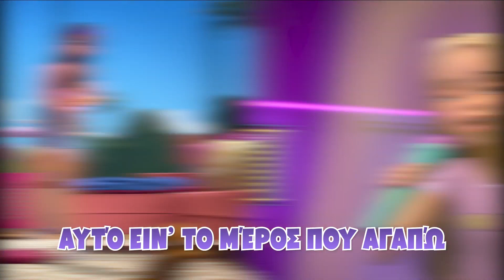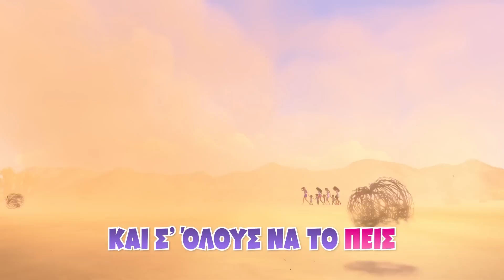Η Καλύτερη Μουσική Μπάρμπι! | Barbie: Η μεγάλη περιπέτεια της Skipper Babysitter | Barbie Ελληνικά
Ακολουθήστε!

Παρακολούθησε ΌΛΕΣ τις σειρές Barbie!

Για την Barbie:
Για περισσότερα από 62 χρόνια, η Barbie οδηγεί τα κορίτσια στο δρόμο της ανακάλυψης του εαυτού τους και τα βοηθά να φανταστούν όλες τις δυνατότητες που έχουν. Μετά από περισσότερες από 180 εμπνευσμένες σταδιοδρομίες, η Barbie —μαζί με τους φίλους και την οικογένειά της— συνεχίζει να εμπνέει και να ενθαρρύνει την επόμενη γενιά των κοριτσιών ώστε να γίνουν ό,τι θέλουν.